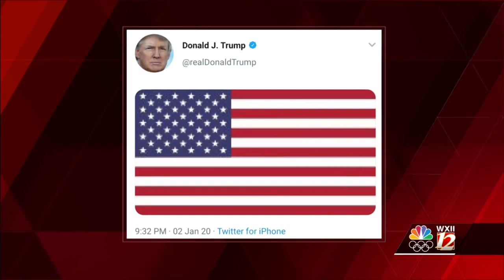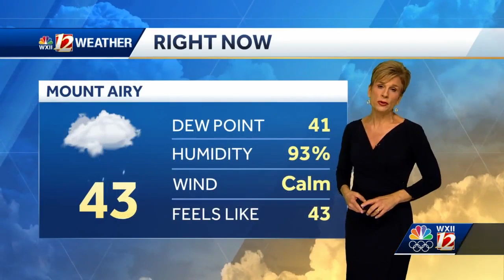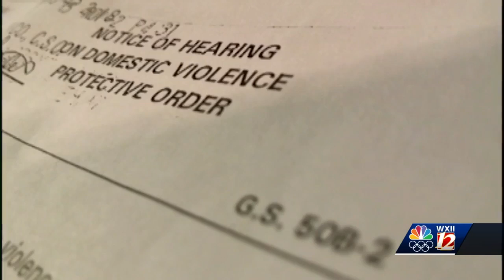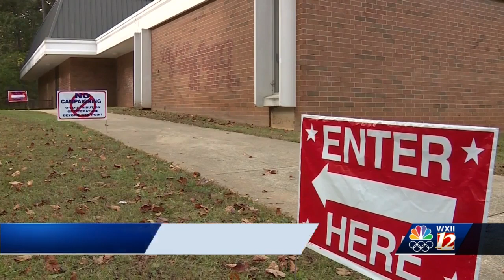WXII 12 News headlines from 10 p.m. Jan. 2